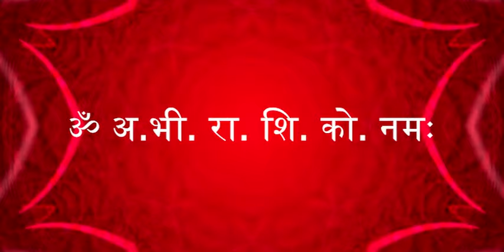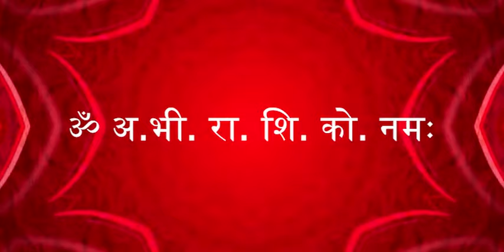ॐ अ.भी. रा. शि. को. नमः | OM ABHI RASHI KO NAMAH | चमत्कारी मंत्र | AMIT SINGHI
तेरापंथ धर्मसंघ के चतुर्थ आचार्य श्रीमद जयाचार्य द्वारा प्रदत्त पंचाक्षरी मंत्र
ॐ अ.भी. रा. शि. को. नमः

में वर्णित महातपस्वी मुनि श्री अमीचंद जी स्वामी, मुनि श्री भीम जी स्वामी, मुनि श्री रामसुख जी स्वामी, मुनि श्री शिव जी स्वामी, मुनि श्री कोदर जी स्वामी का जाप चमत्कारिक एवं सभी प्रकार की विघ्न- बाधाएं दूर करने वाला है ।

SINGER : AMIT SINGHI
MUSIC & MIXING : GAUTAM SINGHI